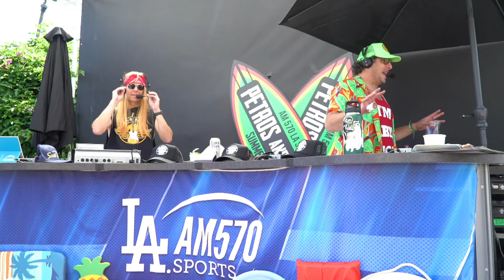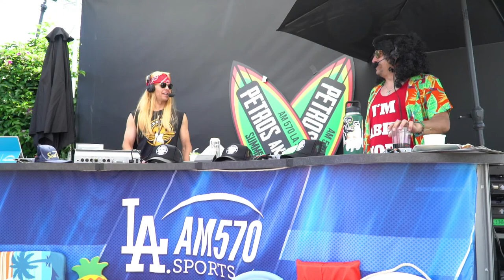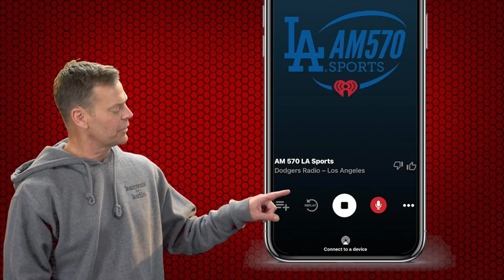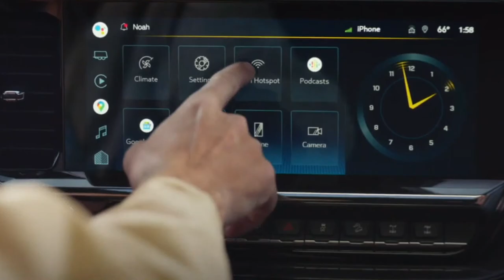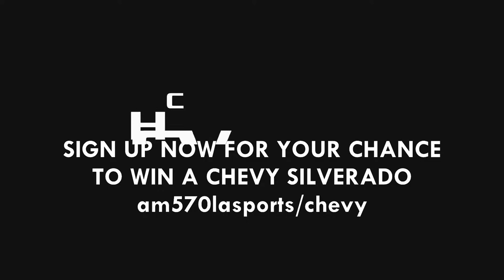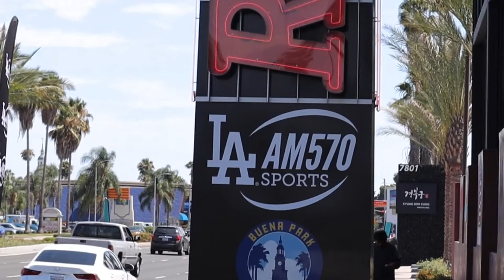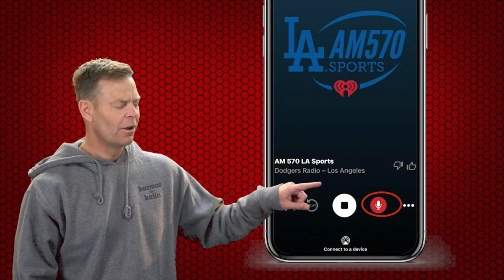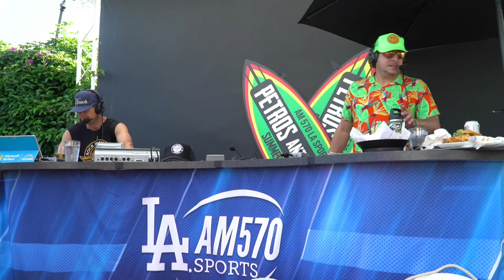Petros And Money Chevy Summer Tour Live From Rock & Brews In Buena Park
ENTER HERE FOR YOUR CHANCE TO WIN A BRAND NEW CHEVY SILVERADO